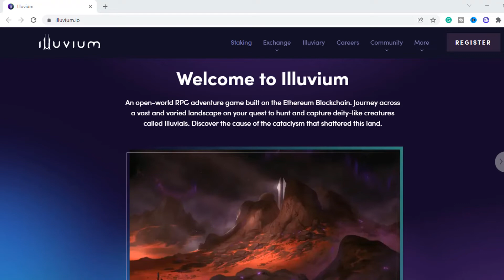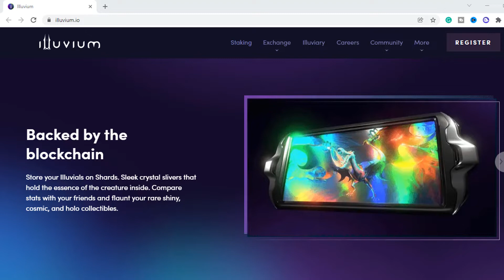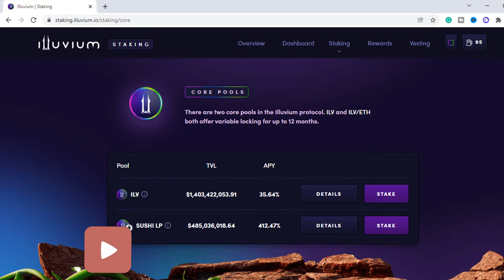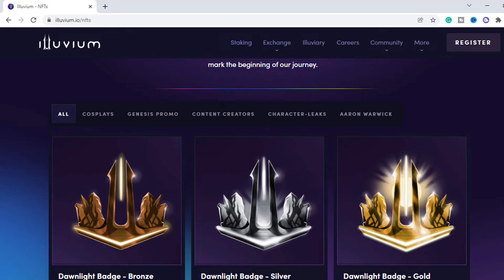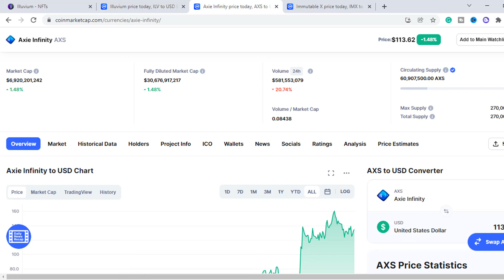Illuvium - This Game Will Change Your Life IF...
In today's video, we are going to show you the play-to-earn game Illuvium. It's running on the Ethereum blockchain. From buying virtual land to buying other NFT's. We will show you the game trailer and what you can do with the Illuvium token (ILV). We discuss the current price and staking opportunities.

00:00 Intro
00:41 What Is Illuvium
01:18 Game Trailer
04:42 Staking Illuvium
05:04 Land & Other NFTs
05:39 Price Of Illuvium (ILV)